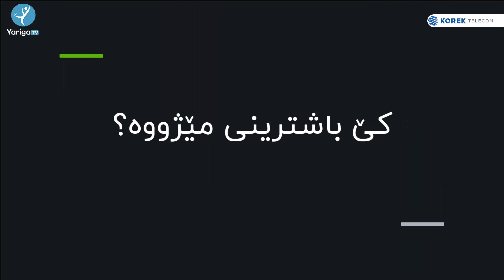باشترین یاریزانى مێژووى تۆپى پێ کێیە؟مێسى یەکلایی کردەوە؟